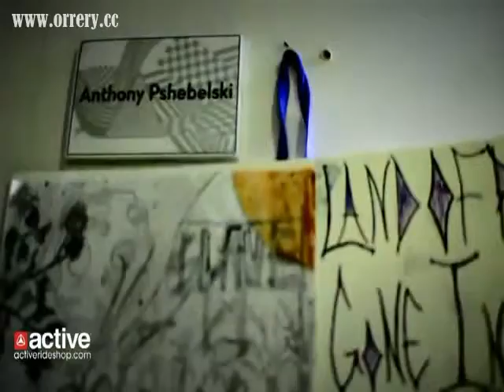Interstellar Overdrive Art Show Party Video Show,good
Beautiful orrery(solar system model) avaiable in online store .Works by- matt ferguson, brandon binder, shaggy, will campbell, cameron aiken, bear, rico hudspeth,dominic alesi-harris, dan miller, anthony pshebelski and sean peterson.